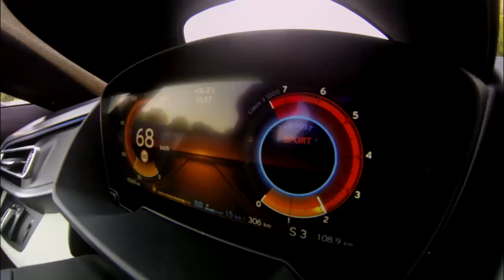BMW i 2018 - BMW i3, BMW i8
An overview of BMW i 2018 modelyear products, the BMW i3 and BMW i8.